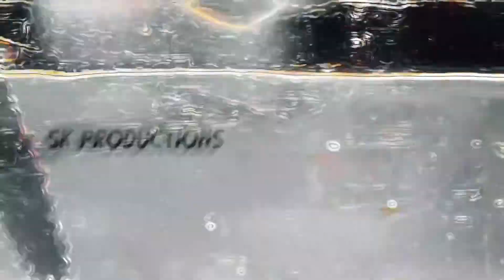“Ride Wit It”- Yung Chawn (feat. Dukattii) [Official Music Video]{Shot & Directed by SK Productions}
Ride Wit It - Yung Chawn ft. Dukattii (Official Music Video)[Shot by SK Productions] | Kansas City, Missouri

Social Media-
Music
     -Sabrina Ka$h:
Facebook: Sabrina Ka$h | @sabrinakashofficial

Label
     -Shmoney Gang Kash Gang Records:

Videography/Producing
    -SK Productions:
Facebook: SK Productions | @sk.productionskc

Graphic Design
     -Bri-D Graphics: